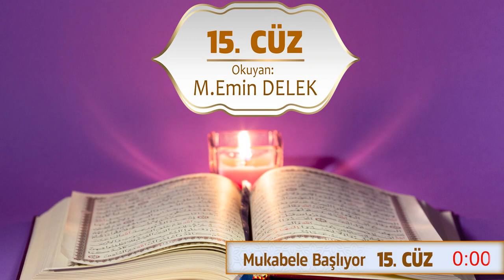Mukabele – 08.05.2020 – On Beşinci (15.) Cüz – Mehmet Emin Delek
Okuyan : Mehmet Emin DELEK
Cüz : On Beşinci (15.) Cüz
Adres: Göztepe Mahallesi İnönü Caddesi 2374 Sokak No:4 Zümrüt Oda Evleri Sitesi A Girişi Bağcılar
(Mahmutbey Metro İstasyonu yakınında)
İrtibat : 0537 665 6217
RAMAZAN AYI BOYUNCA HER GÜN 13:30 MUKABELE
Mukabele’yi paylaşarak daha çok insanın istifade etmesine vesile olabilirsiniz...